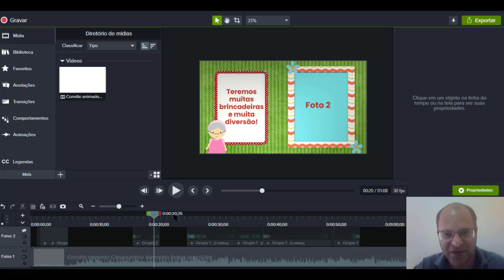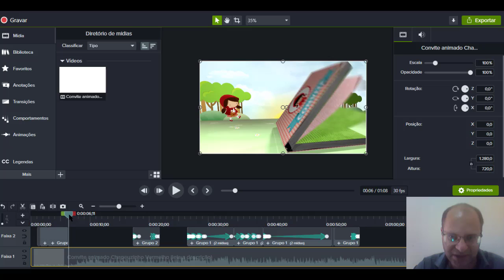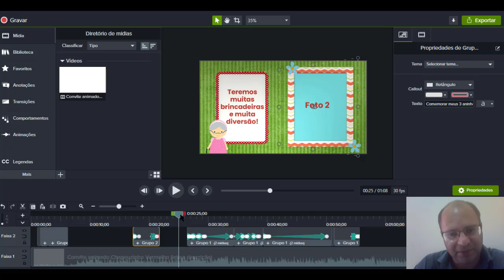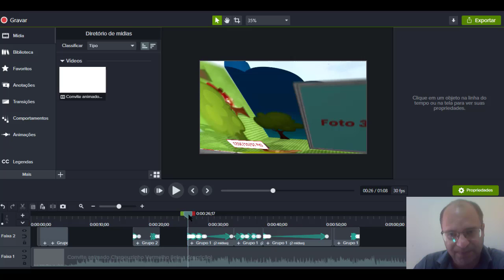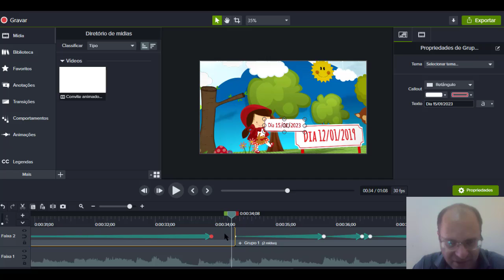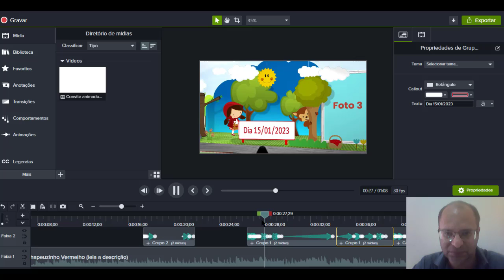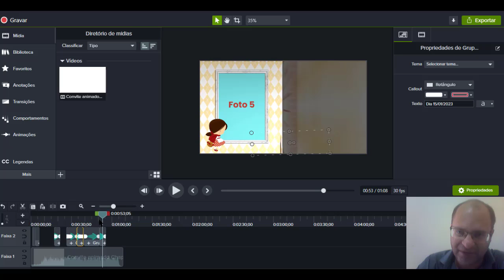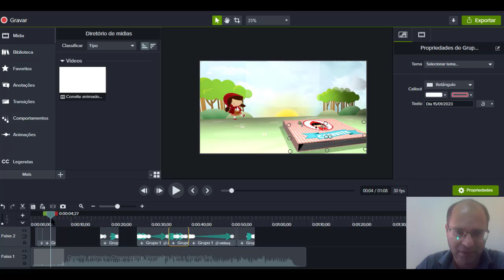[AULA1] - Como fazer VIDEO CONVITE DIGITAL PARA ANUVERSÁRIO [ No Camtasia 2021]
Muitas pessoas tem dificuldades de compreender como fazer convite digital animado. Muitas só fazer pelo Celular e fica limitados em criar ideias ou em ferramentas para que fique um vídeo chamativo e atraente. Nesse vídeo explico como eu fiz para fazer um convite usando o Camtasia 2021, de um maneira simples e fácil que vai te ajudar, a abrir novas ideias para mais elaboração de convites assim, que são muitos lucrativos, assista a primeira aula. E comente aqui embaixo o que acharam e me de mais sugestões. ENTRE EM CONTATO